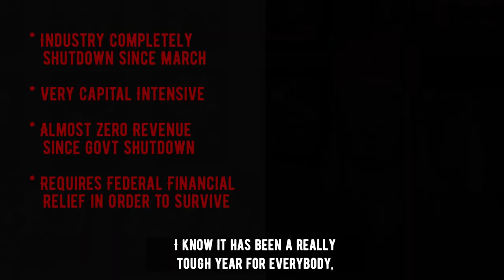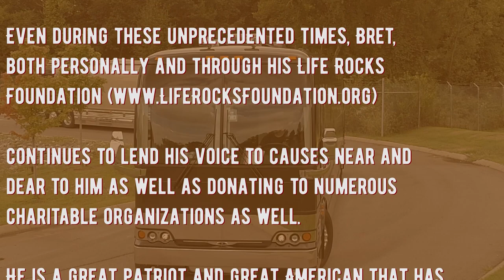Rock Legend Bret Michaels thanks the Motorcoach Industry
Legendary frontman of the Rock band Poison Bret Michaels takes a moment to thank the motorcoach industry for their many years and hundreds of thousand of miles of dedicated service over the years and recognize the devastating year that 2020 and the COVID-19 pandemic has had on many of the Nashville based touring bus companies.